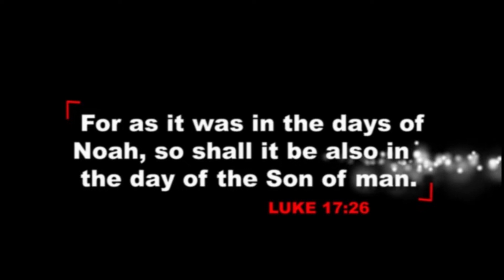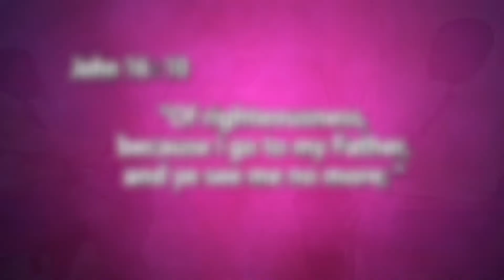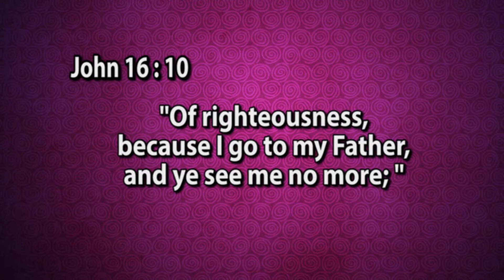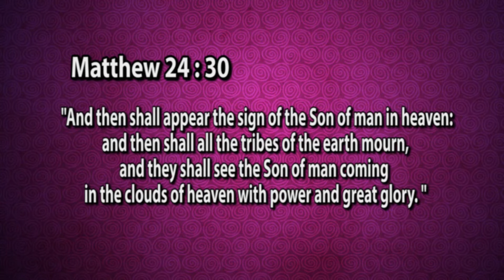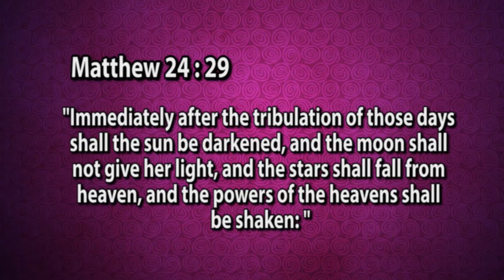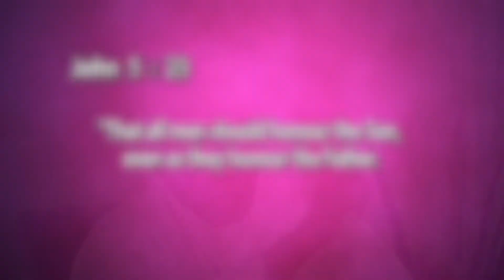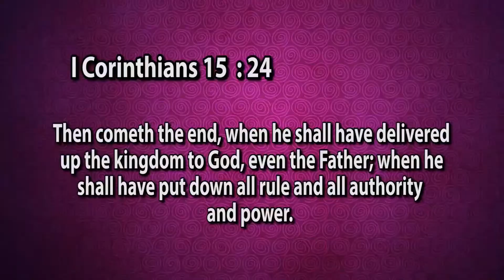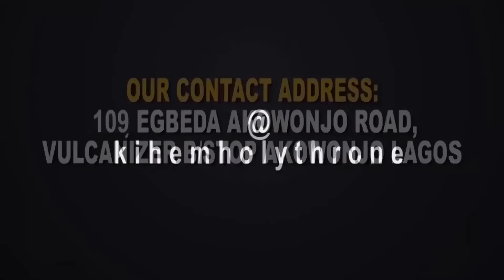Truth About the Second Coming of Christ - Mini Segment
This Moment of Truth segment of the Another Comforter, takes viewers into a focused scriptural exploration into the Truth About the Second Coming of Christ. A topic that has been misunderstood, misrepresented and miscommunicated overtime. Listen and be spiritually edified by the words of him whom Jesus Christ has sent to bring us into all truths! Happy viewing and listening.